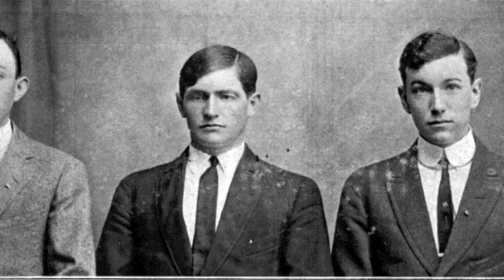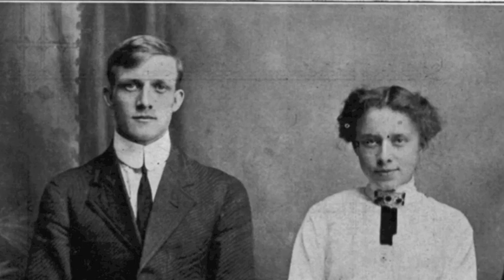Alumni Banquet Presentation 001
This is the piece that started the video tributes to the Milestone Alumni classes. from 2014...can it be 8 years already?